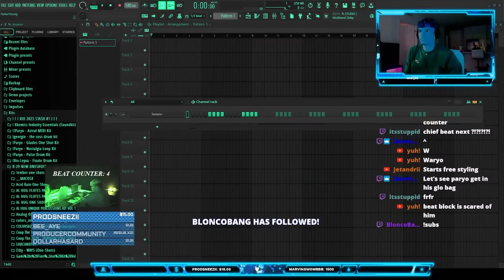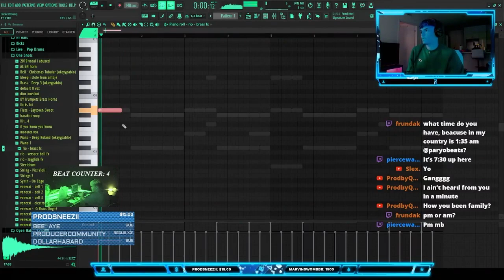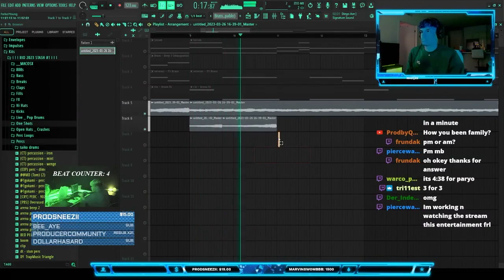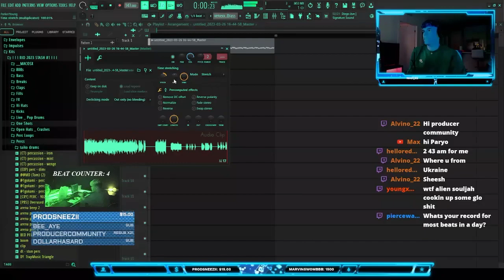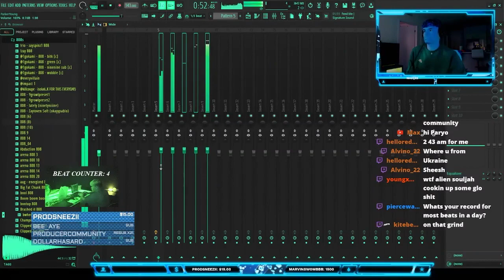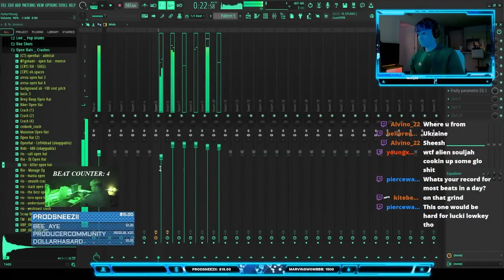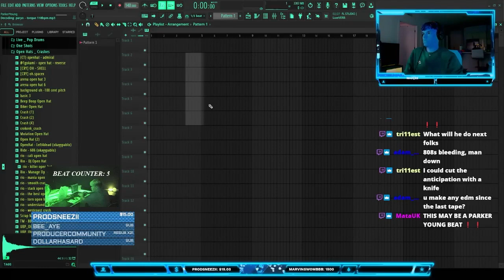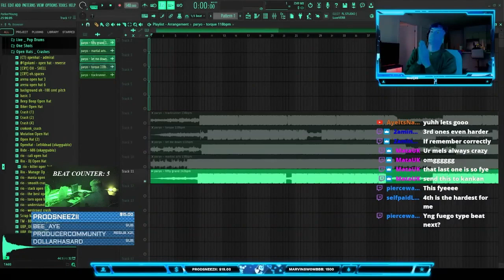Paryo Making a Beat From Scratch😈🎹🔥